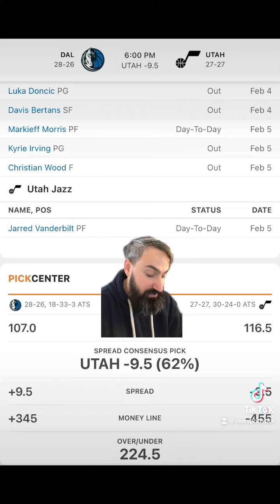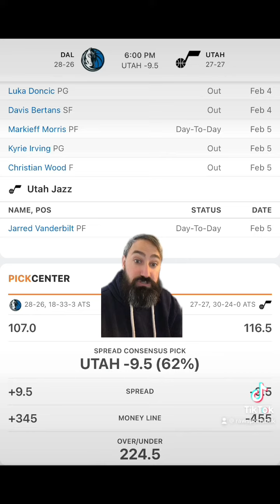Utah Jazz VS Dallas Mavericks 2/6 FREE NBA Sports Betting Info & My Pick/Prediction